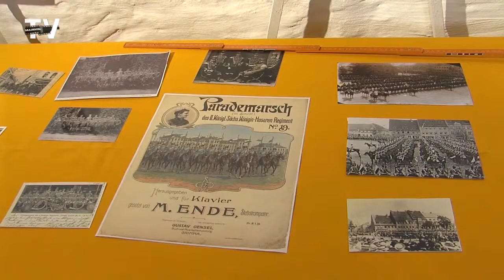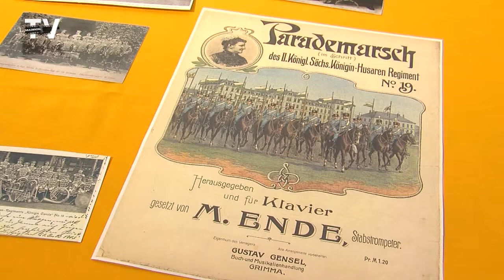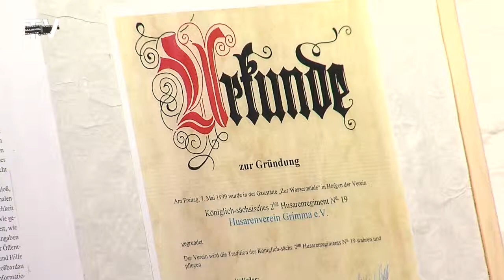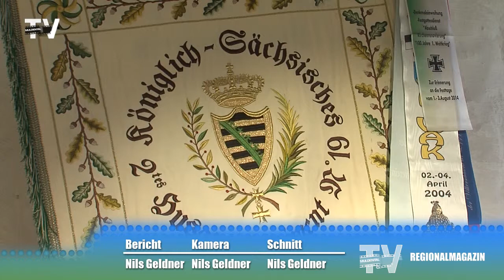20 Jahre Vereinsgeschichte & 200 Jahre Husarengeschichte in Grimma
Die blauen Husaren halten derzeit Einzug in der Georgenkapelle in Grimma. Die Ausstellung reiht sich damit in die Feierlichkeiten, um den Einzug der Husaren vor 200 in Grimma, ein. Vor 20 Jahren fanden sich interessierte zusammen, die diese Geschichte wieder erlebbar machen wollten. Dabei dreht sich die Ausstellung aber nicht ausschließlich um die Historie des Königlich-Sächsische 2. Husarenregiment Nr. 19.